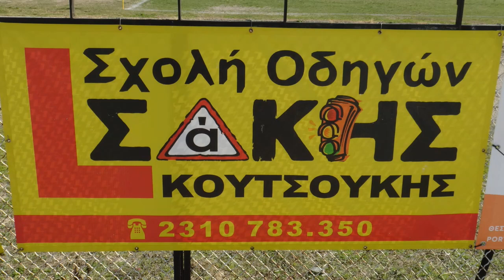METROSPORΤ: ΙΩΝΙΚΟΣ- ΔΟΞΑ ΑΓ. ΠΑΥΛΟΥ 0-1 Επιμέλεια βίντεο: Καρασαρίδης